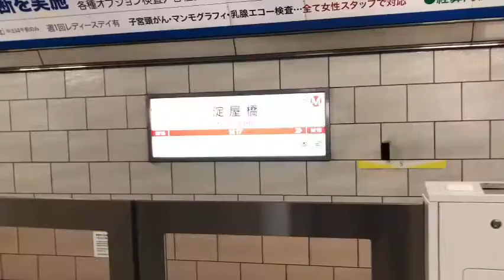モーニングルーティン 先見の明を感じる大阪メトロ淀屋橋駅